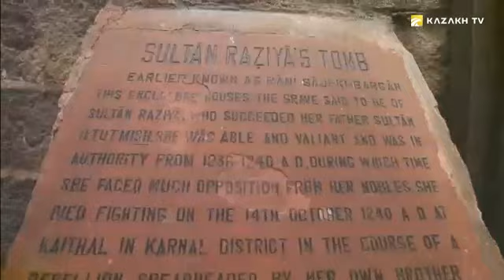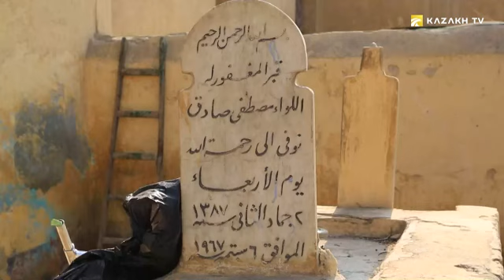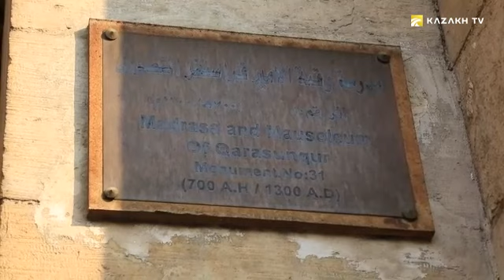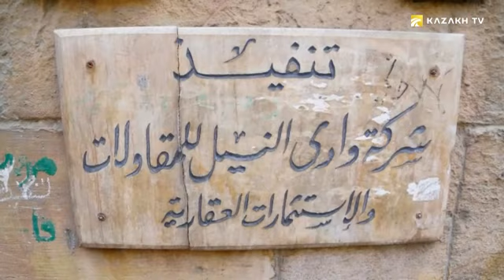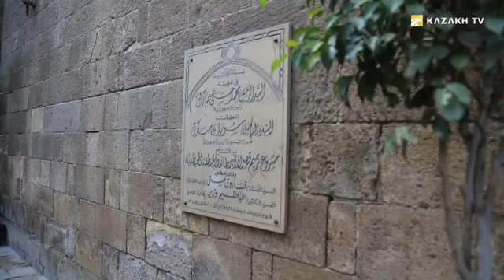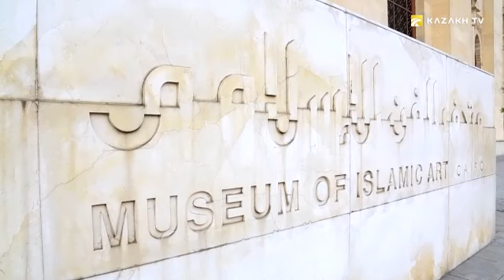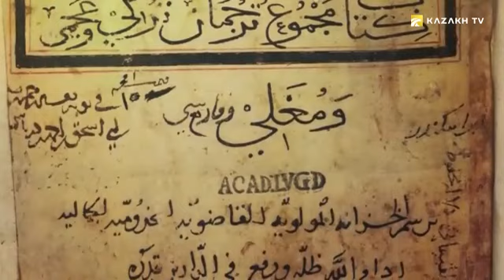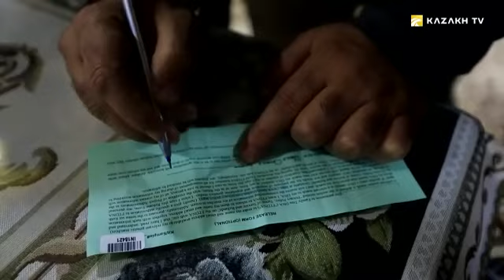Why Did the Kipchak Emirs and Beks in Egypt Speak on Equal Terms with the Sultans?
Trails of nomads #19

Why did the Kipchak emirs and beks in Egypt speak on equal terms with the sultans? What Arabic words are similar to Kazakh? Residents of the Zhuzhebe village, which is 150 kilometers from Cairo, are considered relatives of Kazakh. Is it true?
Kipchak sultans ruled in many Muslim countries in the Middle East. Sultans came from the Mamluks, that is, warriors who were captured during the battles, and then sold into slavery.
The medieval historian Abu Al-Ala ibn Hassul wrote in his work named “Features of Turkic warriors”: “They were always on an equal footing with their master - the food they ate, the clothes they dressed, and the horses they rode. They never worked on the farm and never did dirty work. They demonstrated best qualities of warriors and held high positions in the army.”
The warlike Kipchaks were appreciated in Egypt not only for numerous victories over enemies, but also for their creative activity. They have left a great cultural heritage.
Magnificent architectural monuments built by them are silent witnesses to the power of the Mamluks.